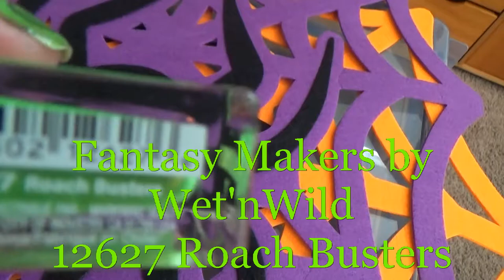BOOtifulNails~Day 1~Halloween Stamping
I want to share with you my nail art for Day 1 Of the 2015 Halloween Nail Art Challenge!!  I really don't know how successful I will be, but I will give it an old college try!!  LOL!!  Let me know if anyone else is giving this a go so I can check you out!!

*~*~*~*~*~*~*~*~*~music~*~*~*~*~*~*~*~*~*~*~*~*~*

*~*~*~*~*~*~*~*~*~Polishes Used~*~*~*~*~*~*~*~*~*~*

Fantasy Maker by Wet'nWild~12627~Roach Busters (base)

Wet'n Wild~Megalast~34773~Raven Maven (stamped with)

ORLY~Color Blast~Follow Your Path  (stamped with)

Stamping Plate~Bundle Monsters~ Bm-418

*~*~*~*~*~*~*~Eleven Day Challenge~*~*~*~*~*~*~*~*

11 Day Version:
Day 1: Halloween Stamping
Day 3: Unconventional Halloween Color (No black, orange, purple, or green)
Day 6: Black & White
Day 9: Glow in the Dark
Day 12: Graveyard
Day 15: Candy Corn
Day 18: Dia de los Muertos
Day 21: Pumpkin/Jack-O-Lantern
Day 24: Spooky Night Sky
Day 27: Disney Villains
Day 30: Scary Movie

Halloween Nail Art Challenge
31 Day Version:
Day 2: Ghosts
Day 4: Spider Web
Day 5: Floral
Day 7: Watermarble
Day 8: Witches
Day 10: Vampy & Sexy
Day 11: 3D Nail Art
Day 12: Graveyard
Day 13: Gore
Day 14: Glitter
Day 16: Gradient
Day 17: Lace
Day 19: Holographic
Day 20: Dotticure
Day 21: Pumpkin/Jack-O-Lantern
Day 22: French Tip
Day 23: Bats
Day 25: Monsters
Day 26: Animal Print
Day 29: Negative Space
Day 31: Nails for your costume!